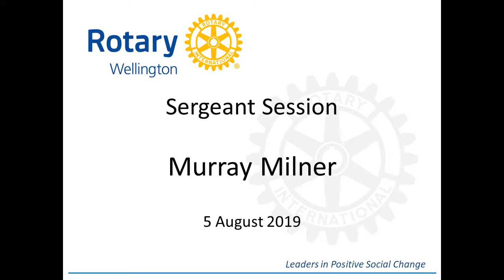Sergeant Murray Milner at Rotary Club of Wellington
Murray Milner acted as sergeant at the Rotary Club of Wellington meeting on 5 August 2019 with an enlightening 5G theme. There's the hype and then there's the reality.  The hype means 5G will do wonders for something called 'market verticals'.  The new technology is ultra fast and much more reliable than earlier forms. If you want to know more about this, ask Murray - and contribute to the Sunshine Box in return. The reality is that at present there's not a lot of the necessary bandwidth available. The reality in NZ also is that 5G works best in flat, featureless environments.  Trees, hedges and hills get in the way.
The vital thing to remember is: Unless you need mobility, you can't beat fibre.